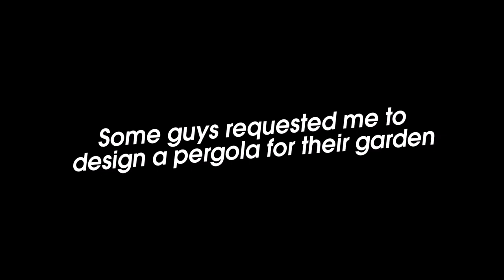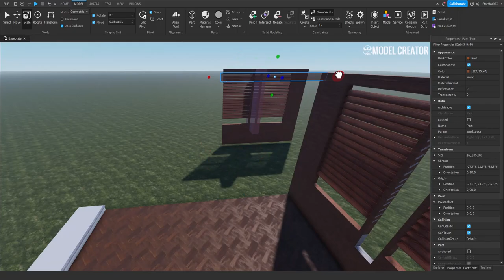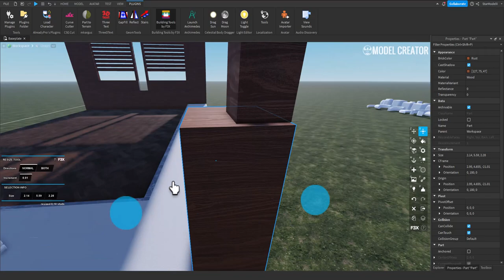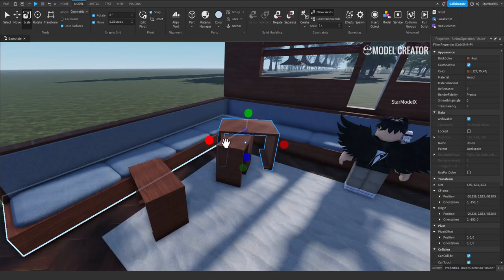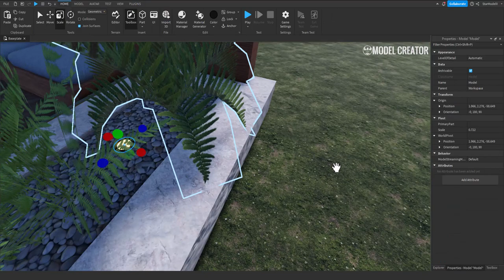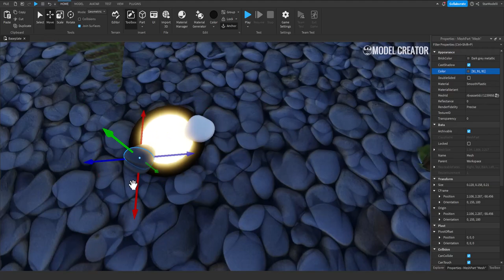ROBLOX Studio | Modern Pergola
Hope Ya'all Enjoy Watching :)